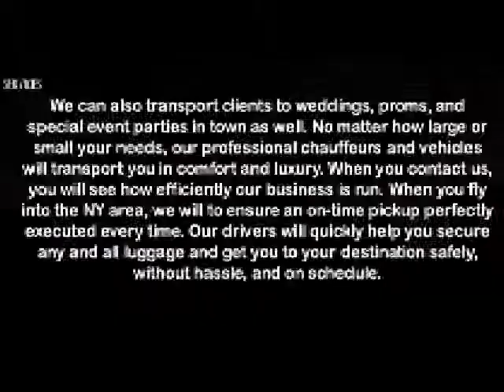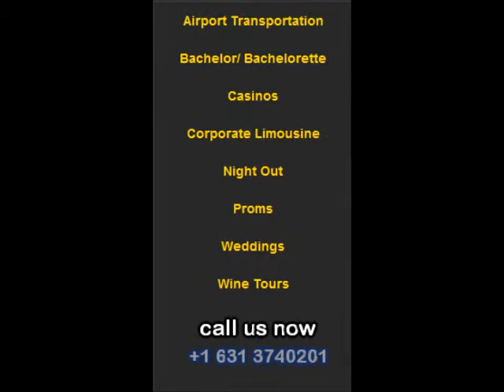ISLIP CAR SERVICE and LIMOUSINE SERVICE,ISLIP AIRPORT SERVICE JFK,LGA,EWR,NYC,NY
ISLIP  limousine and Town Car Services

ISLIP  limousine and town car services provides transportation services from or to Long Island, Jfk airport,Laguardia Airport,Newark Airport,Islip airport,white Plains airport for years.
ISLIP  Limousine Town Car service offers discounted yet excellent town car service with great rates! .

ISLIP  limousine and Town car Services can pick you up from just about anywhere in the East Hampton, Bridge Hampton, Water Mill,Amagensett area,Long Island and take you wherever you need to go, (quickly and on time).